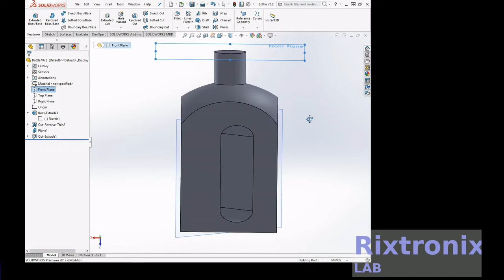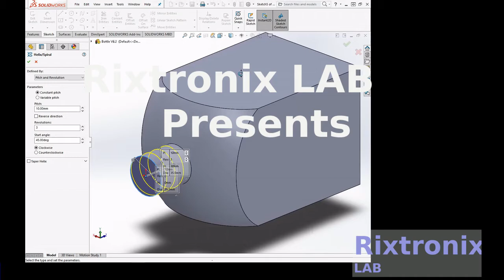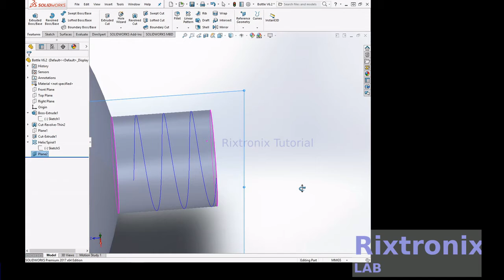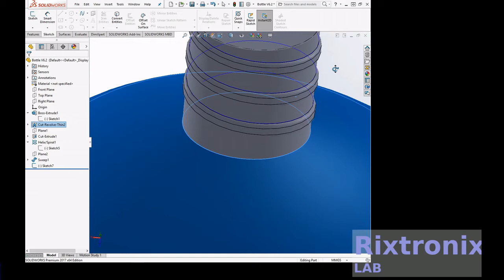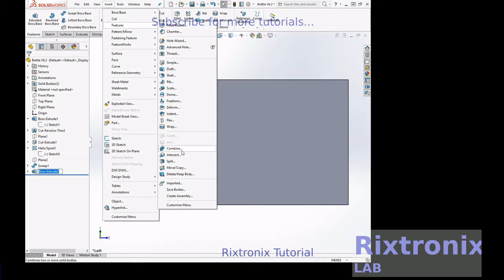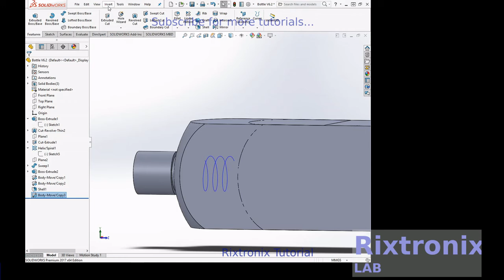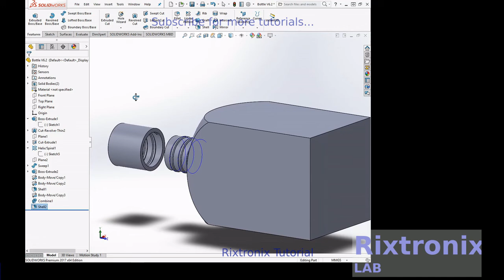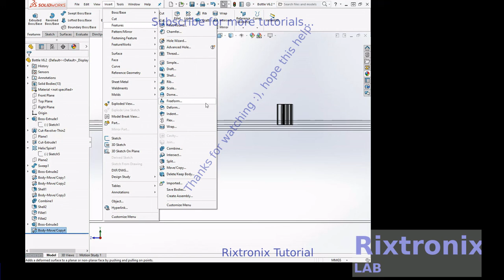Tutorial creating bottle with cap helix thread solidworks part 2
7812 Regulator Chip 12V TO-220

7805 5V Voltage Regulator 10 Pieces

3D Printer LCD Module 20x4 1Pc

3D Printer Melzi 2.0 1284P Mainboard PR Usa 1Pcs

1N5822 Diode 10pcs 3A 40V Fast Recovery Schottky diode